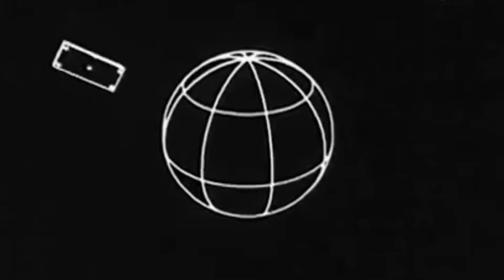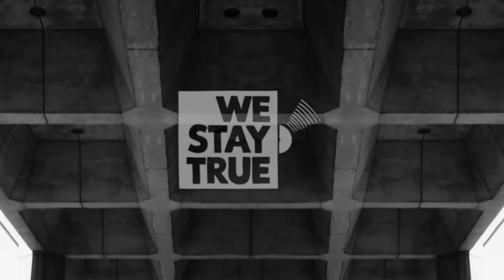MR BROWN - BEATS FOR DAYS 2 (OUT NOW)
and all good retailers worldwide
and all other digital outlets (iTunes, Amazon, Spotify etc etc)

Video edited by Lindsay Knight & Mr Brown